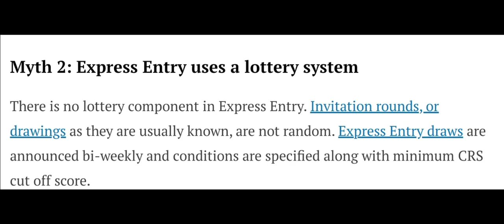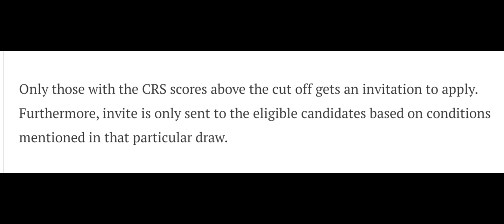Express entry ! এক্সপ্রেস এন্ট্রিতে ড্র গুলি লটারি সিস্টেমে হয় কিনা যেনে নিন